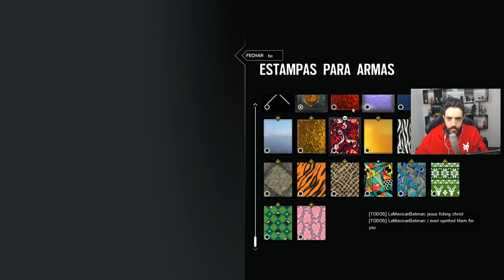RAINBOW SIX SIEGE OS HACKS MUDARAM DE LADO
Aqeuele FDS gostoso pra vocês com RAINBOW SIX SIEGE e OVERWATCH ;)
GRUPO NA STEAM:

Curta a melhor página do FACE de GTA V:
Valeeu!